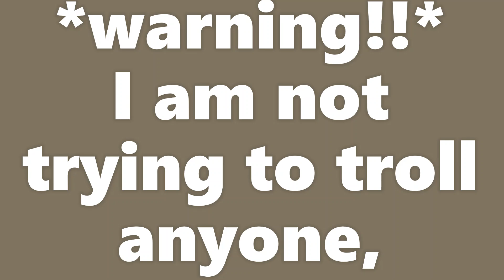ACTING LIKE A MANNEQUINN IN DRESS TO IMPRESS!! 👗💖💫